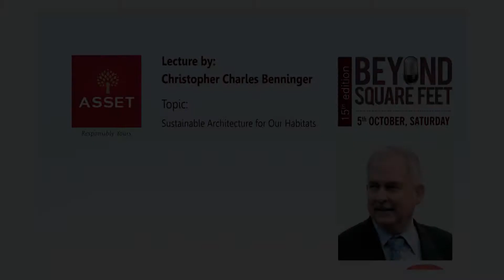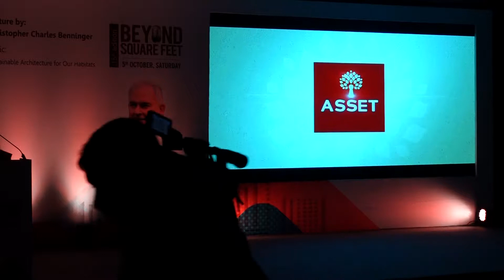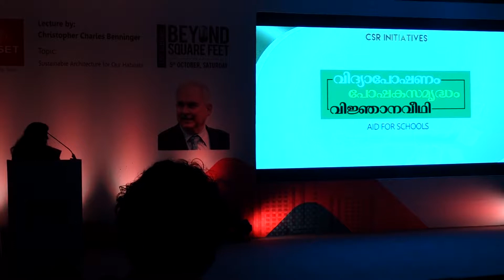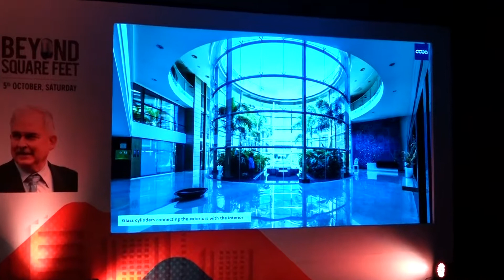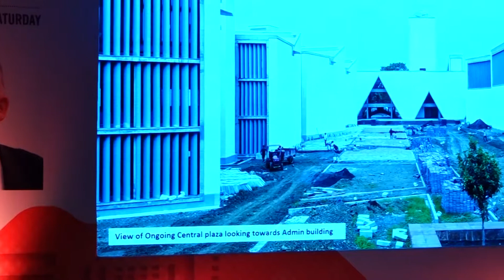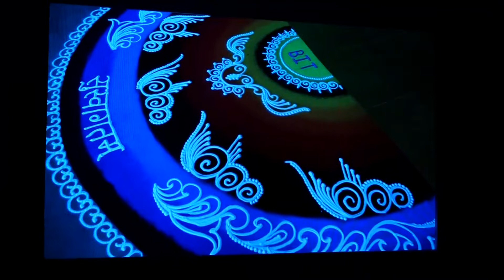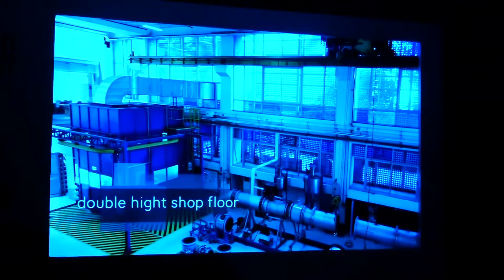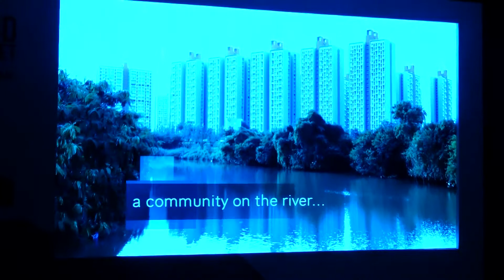Beyond Square Feet, a triannual lecture series on Sustainable Development Part 15